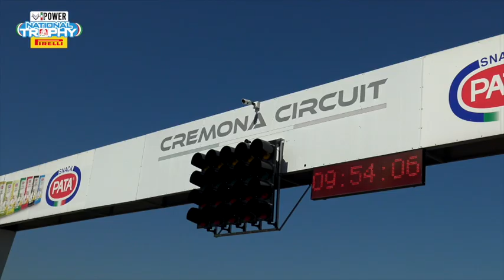National Trophy 600 Rd 3 HIGHLIGHTS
National Trophy Round 3 CREMONA: le highlights, interviste, curiosità, spettacolo (di Filippo Mingardi)